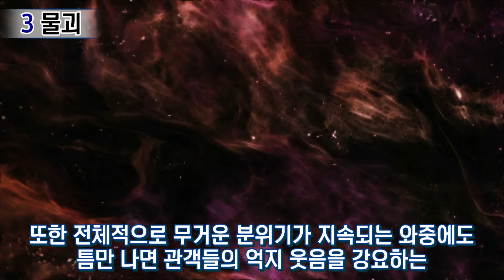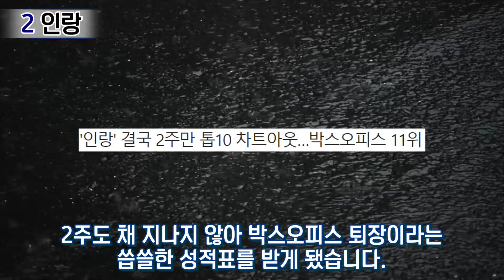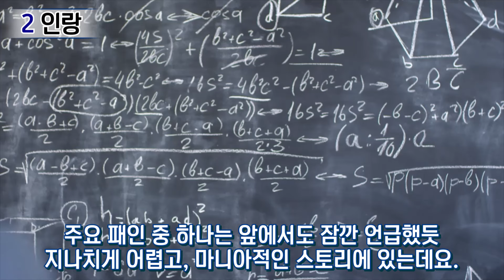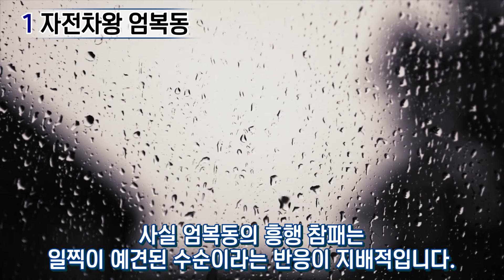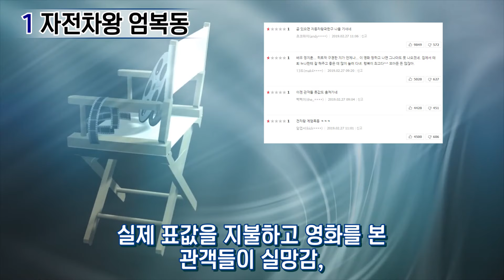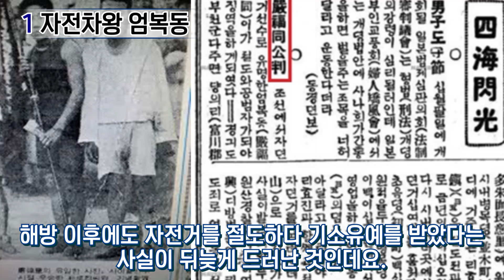100억 넘게 쓰고도 대폭망한 영화 TOP3